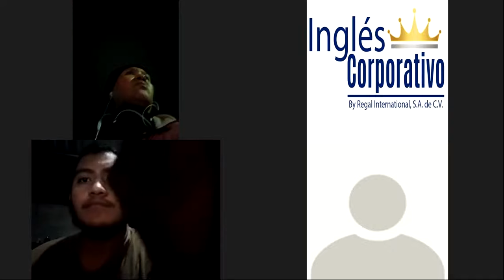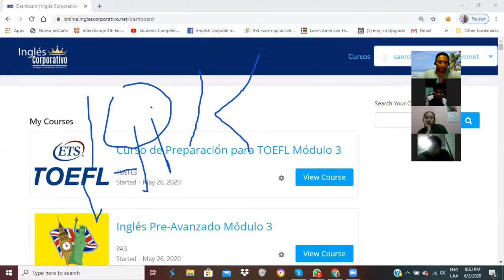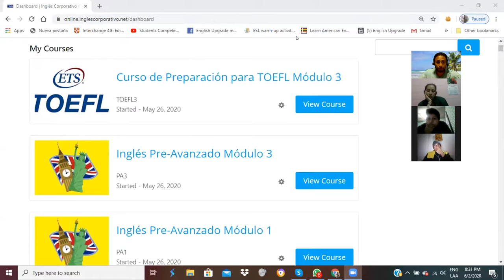Ingles Corporativo-to use “my, your, his & her”